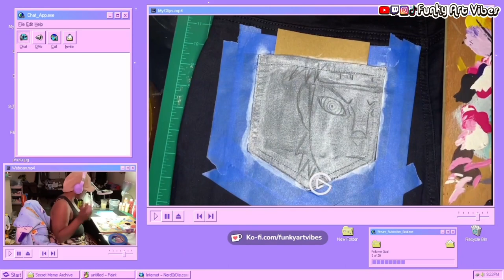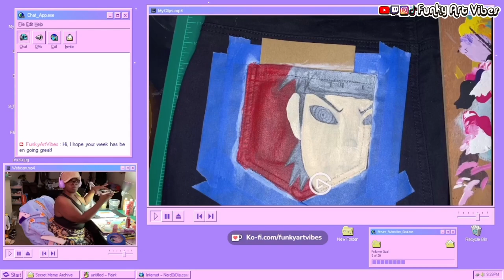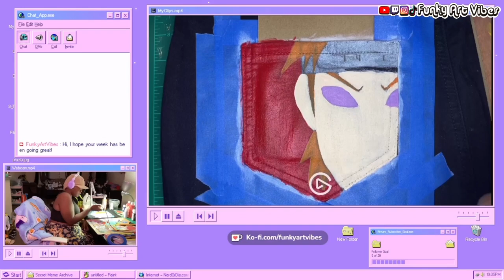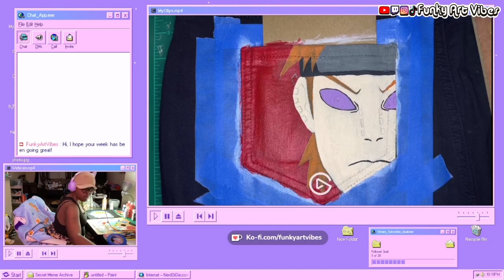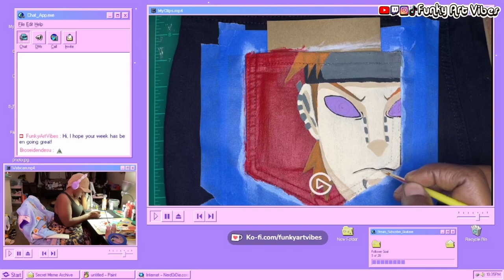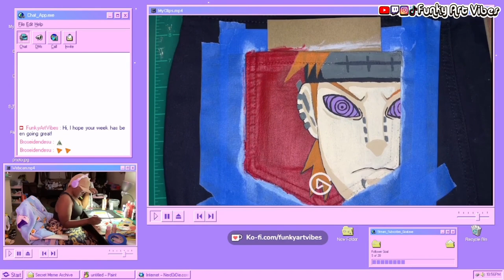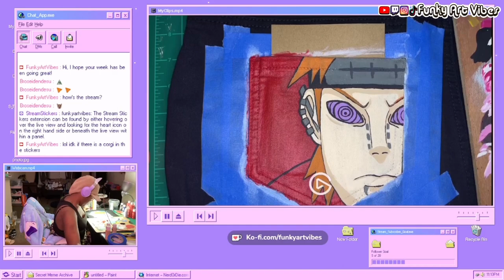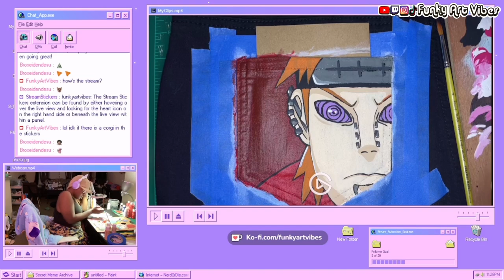Speed painting Deva Path on my Butt Pocket | Akatsuki Outfit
What's up my Funk lovers! I'm back with another speed paint, but this time it's on clothes. This was easier than I thought it would be, and the Deva Path turned out great. I decided to paint the back pocket to add more to the back of the original design. I had to scrap the cloak because I live in Texas and I AM NOT about to pass out for fashion! Anyway, I hope y'all enjoyed the video!

Much love,
Damie
Materials:
Apple Barrel Acrylic Paint
Cotton Pants
Paint Brushes

Filming Equipment:
Canvas Light
iPhone 12

TWITCH ACCOUNT! - STREAMING SOON add me now don't miss it

You can view and purchase some of my other artwork from my website right here ↓